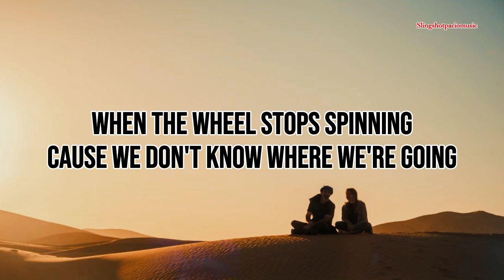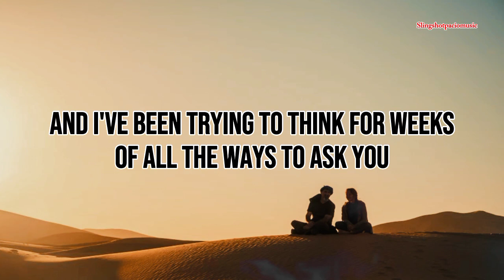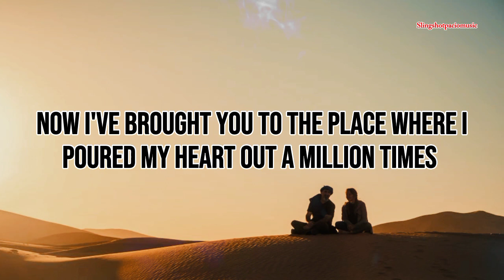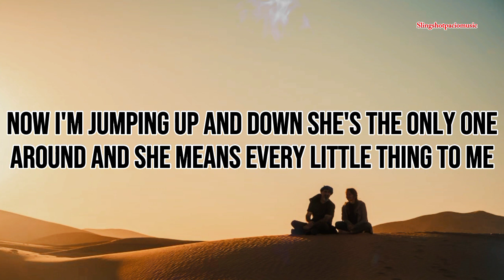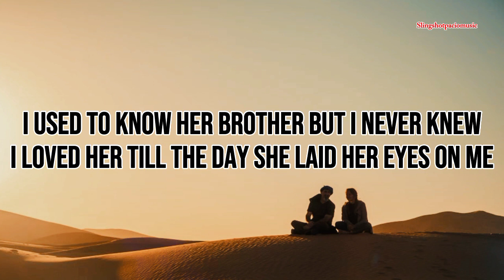MOMENT OF TRUTH - FM Static (Lyrics)🎵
moment of truth lyrics fm static
fm static moment of truth lyrics
fm static lyrics moment of truth
lyrics fm static moment of truth
lyrics moment of truth fm static
moment of truth
moment of truth by fm static
moment of truth lyrics
moment of truth fm static
moment of truth songs with lyrics
moment of truth lyrics video
moment of truth lyrics video of fm static
moment of truth lyrics music
moment of truth in lyrics by fm static
moment of truth from fm static in lyrics
moment of truth in lyrics
fm static
fm static lyrics
fm static music
fm static music video
fm static lyrics songs
fm songs lyrics
static
static lyrics video
static lyrics songs
fm static all songs lyrics
fm static lyrics
moment songs with lyrics
moment lyrics
moment songs lyrics
truth lyrics
truth songs lyrics
truth music and lyrics
million reasons songs lyrics
million reasons lyrics songs by fm static
new uploaded songs with lyrics 2023
english songs lyrics
music backtrack 2023
foreign and local songs lyrics
classic songs with lyrics
pop music and lyrics
music artists and lyrics
popular songs by fm static
music video with lyrics channel philippines
songs with lyrics channel philippines
music and lyrics channel philippines
music lovers philippines
music fanatics ph
foreign and local songs with lyrics
fm songs lyrics
static lyrics songs
song
songs
songs video
songs with lyrics
lyrics
lyrics video
lyrics songs
lyrics music
music